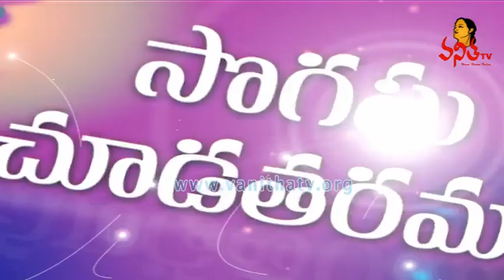Designer Bridal Wear Pattu Sarees Collection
Sogasu Chuda Tarama - Designer Bridal Wear Pattu Sarees Collection with Cost